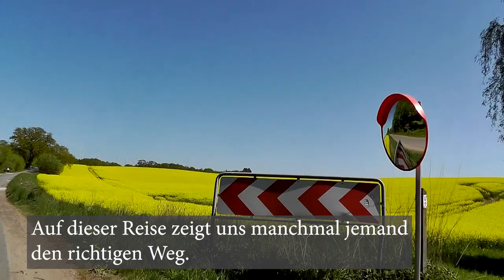Kısa Bir Almanya Filmi - Das Leben ist wie eine lange Reise - Deutsche Kurzfilme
Almanca öğreniyorum diyen herkese merhaba. Almanca öğrenmeyi kolaylaştıracak yeni bir kısa filmi sizlere sunuyoruz. Almanca film içindeki kısa cümleleri dinleyerek ve bol bol tekrar ederek yeni kelimeler öğrenebilir, telaffuzunuzu geliştirebilirsiniz. Bu filmimizde sizlerle birlikte Almanya kırsalında hafta sonu gezintisine çıkıyoruz. Dinlendirici bir gezi yaparken hayat ve yolculuk üzerine düşüncelere dalıyoruz, hem de Almanca yeni kelimeler, cümleler, kalıplar öğreniyoruz.